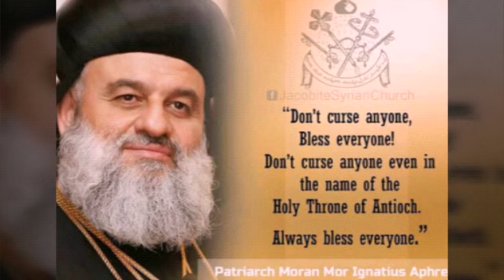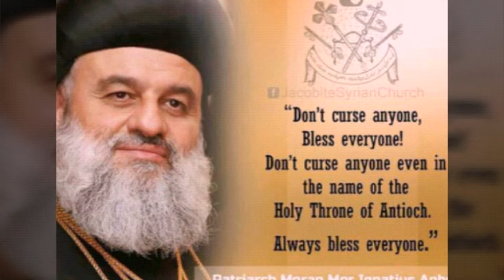HOOTHOMO-FR.AJU K PHILIP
st.gregorios jso church,RAS AL KHAIMA